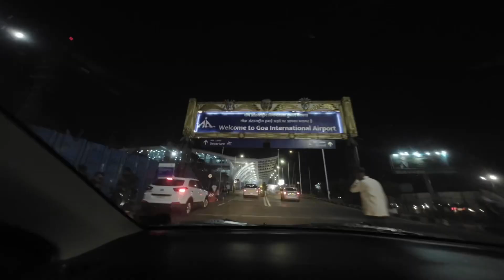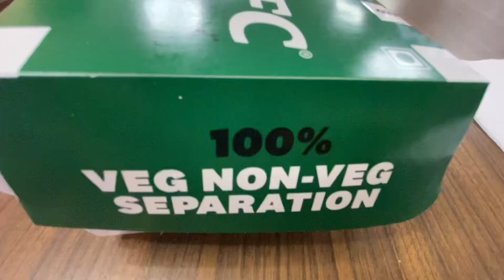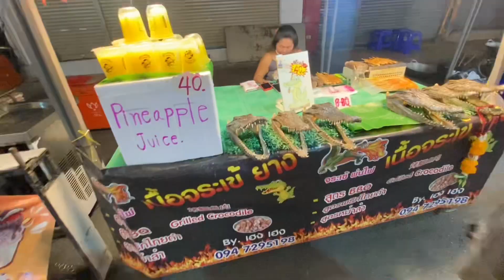Променял двух девушек из Гоа на Тайланд. Лечу в Бангкок из Бангалора. Прощай Индия.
Улетаю из Морджима в Тайланд , Бангкок. Гоа прощай, буду скучать по Арамболю и аравийскому морю. Может когда нибудь вернусь в Индию , но не скоро. Путешествую из России по юго-восточной Азии